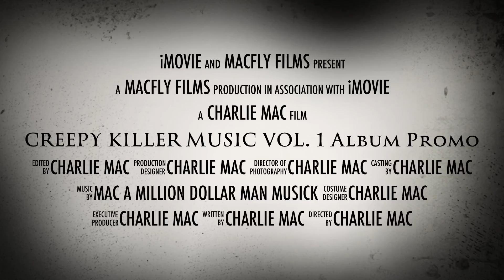Creepy Killer Music Vol. 1 Album Promo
This is a trailer to promote Creepy Killer Music Vol.  1. The Horrific Story of a Monster Music Producer, as has been told, on this day who tragically, and brutally murdered 15 tracks. This is a Follow up Report, in Regards to Previous Reports of Psychotic Music Production. Modern horror music, crossing multiple genres, with soundscapes, and atmospheres. From deep dark spooky places, to delightfully evil peaks and plateaus. Adding a few moderately whimsical touches, this mystical music will take you on a mysterious, and mystifying ride.